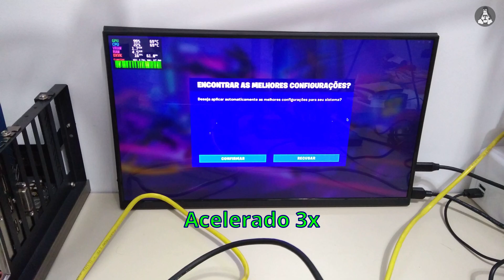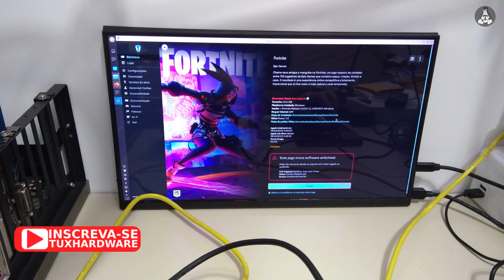Testando Fortnite no Linux, mas jogando que é bom nada./Testing Fortnite on Linux, not playing.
Editado em 23/11/2023.

Prezados, tendo em vista que um vídeo meu chegou a ser excluído por conta de link na descrição, estarei removendo todos os links. Estes estarão disponíveis apenas no Discord do canal.

Saudações a todos/Greetings everyone.

Com todos os problemas, a Steam passou os últimos anos se esforçando para que os usuários do Linux pudessem jogar no seu sistema operacional favorito. Maior prova disso, foi ter escolhido uma distro Linux como base para o sistema operacional do seu console, o Steam Deck./ During the last few years, Steam tried very hard so that Linux users could be able to play games on their favorite operating system. The fact that Steam Deck has a Linux distro as its operating system proves it.

Do outro lado, a Epic Games sequer disponibilizou um lançador. O Heroic Games Launcher é um app não oficial mas que cumpre muito bem o seu papel. Ora, se um app não oficial pode fazer isso, a própria Epic Games poderia fazer melhor. Mas parece entender que os usuários Linux não trarão o retorno desejado./ On the other hand, Epic Games has done nothing at all for Linux users. Heroic Games Launcher is an unofficial app, but gets the job done. Well, if an unofficial app can do this, Epic Games itself could do much better. But, for Epic Games, seems that Linux users are not worth the cost.

Por conta disso, eu sempre opto por comprar na Steam. Entendo que devemos valorizar quem nos valoriza. Torço para que a Epic Games mude sua visão e faça um mínimo de esforço para facilitar a vida de quem quer jogar os seus produtos, como Fortnite./ Therefore, I always choose to buy on Steam. I believe that we should value those who also value us. I hope that Epic Games changes its vision and makes some effort to help Linux users play their games, like Fortnite.

(link excluído)

(link excluído)

(link excluído)